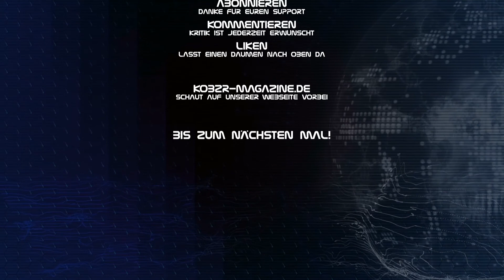YETI ON HORSEBACK - Release-Video für "Nothing"